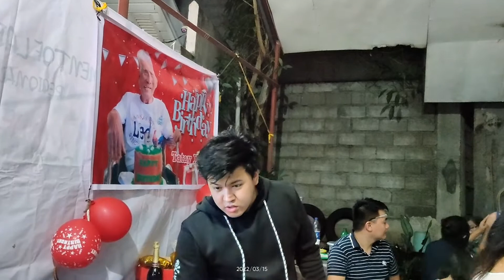Paro Paro G(Happy Birthday Tatay Ximo)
Annikka and Allanah's Pet World